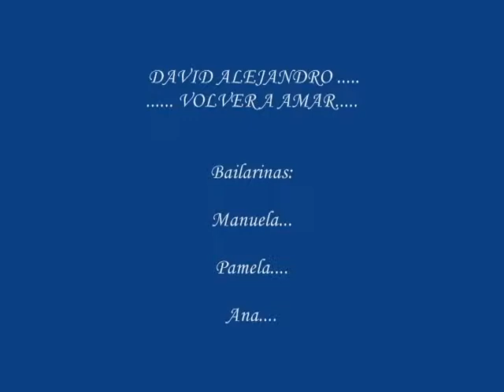DAVID ALEJANDRO - Interpreta.... VOLVER A AMAR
DAVID ALEJANDRO CRUZ RODRIGUEZ